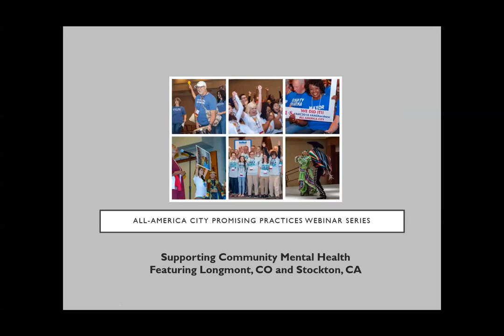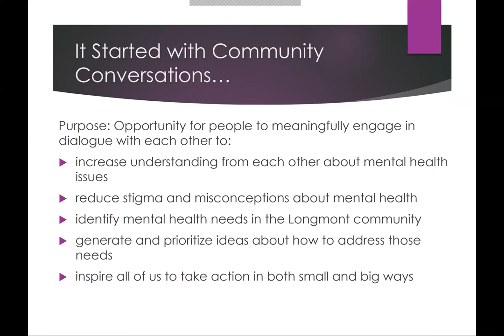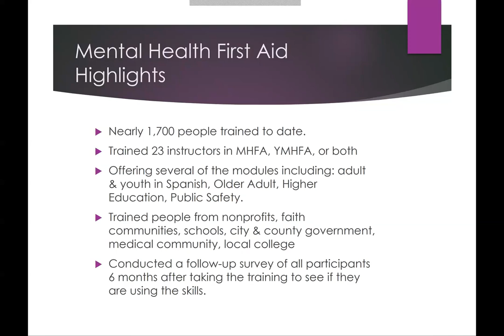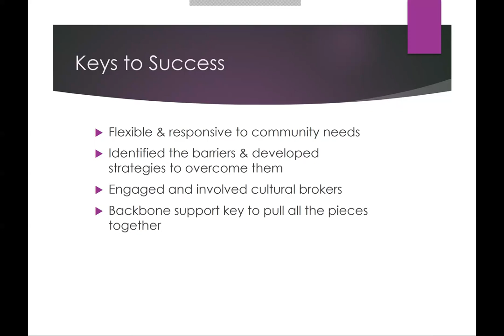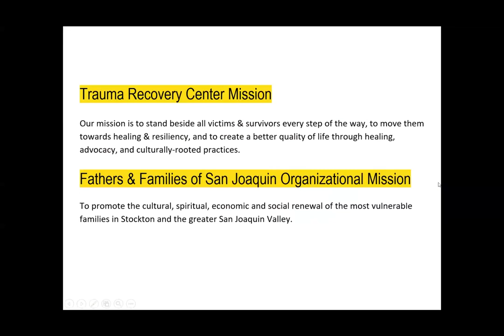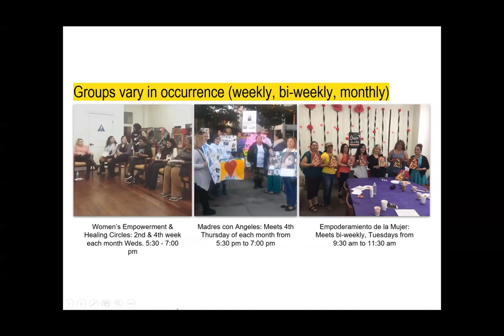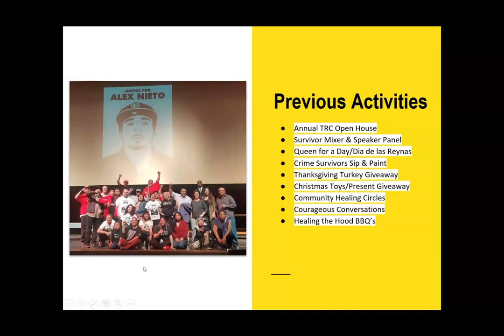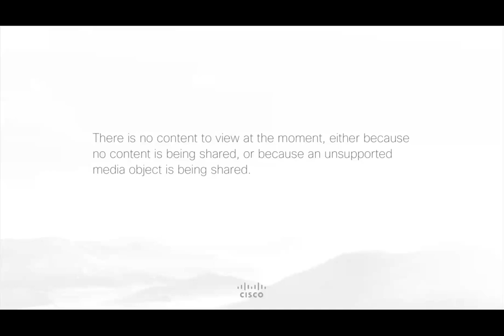AAC Promising Practices Webinar: Supporting Community Mental Health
The National Civic League was joined by Longmont, CO and Stockton, CA to share how they support mental health in their communities.